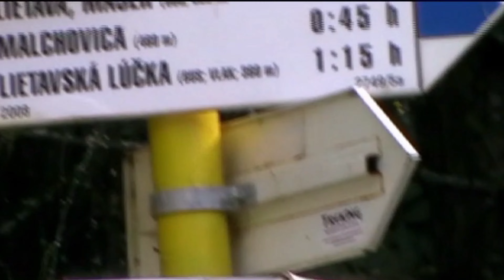LIETAVA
... počiatky hradu spadajú do roku 1241
... jeho staviteľom boli Balassovci
... v rokoch 1300 – 1321  sa ho zmocnil Matúš Čák
... po jeho smrti ho dostal  do úžitku Štefan Bebek, v držbe ho mal skoro  sto rokov
... v 15. storočí bol majiteľom  turkobijec Pavol Kiniži, ktorý ho opevnil
... sobášom sa stal majetkom rodu  Thurzovcov, v polovici 17. storočia si panstvo rozdelili dcéry Juraja  Thurzu, čo bolo začiatkom jeho záhuby